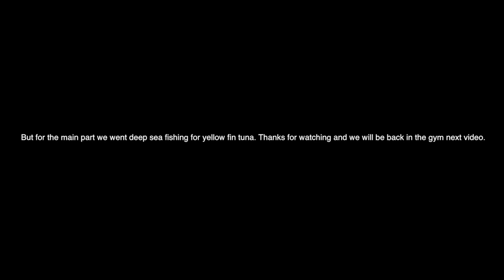A Day On Moore Bills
Went out on Moorebills for some tuna! 12 yellow fin 1 dolphin!